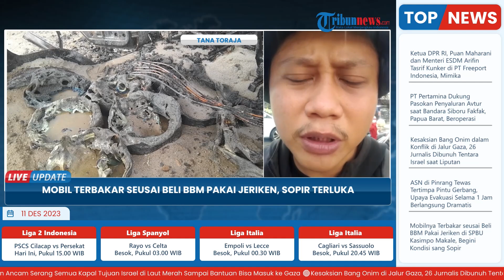Seusai Beli BBM Pakai Jerigen, 1 Unit Mobil di Tana Toraja Terbakar hingga Sopir Alami Luka Bakar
Laporan Wartawan Tribun Toraja - Freedy Samuel

TRIBUN-VIDEO.COM - Kebakaran mobil terjadi Jl Kamali, Kasimpo, Kecamatan Makale, Tana Toraja, Sulawesi Selatan, Minggu (10/12/2023) siang Wita.

Mobil berjenis Toyota Kijang yang terbakar itu memiliki nomor polisi (nopol) DD 1835 XD.

Dari penelusuran Tribun Toraja, diketahui supir mobil yang terbakar itu bernama Endi.(*)